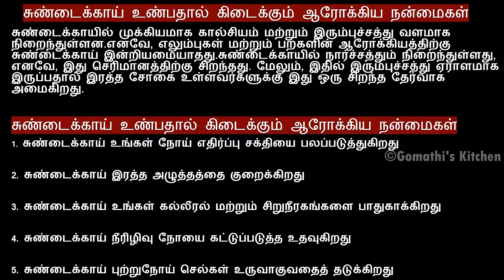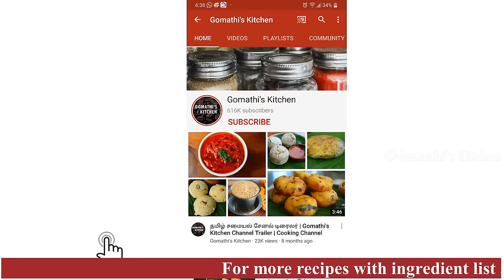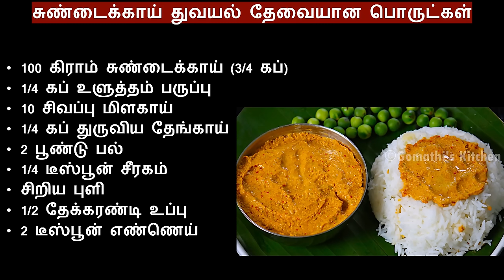சுண்டைக்காய் துவையல் கிராமத்து சுவையில் இப்படி செஞ்சுப்பாருங்க /Pacha Sundaikai thuvaiyal in tamil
sundakkai recipes in tamil | சுண்டைக்காய் குழம்பு செய்முறை
sundaikai kolambu in tamil